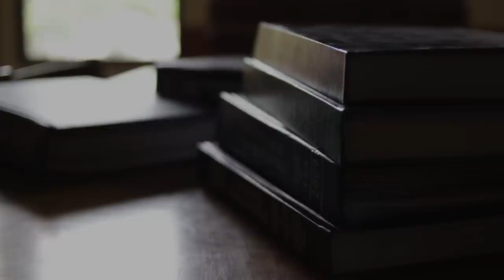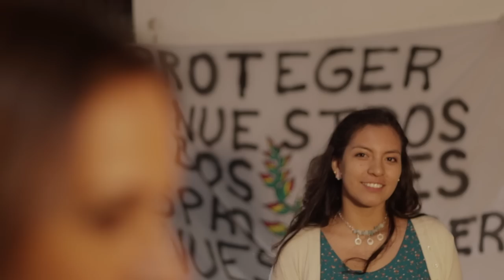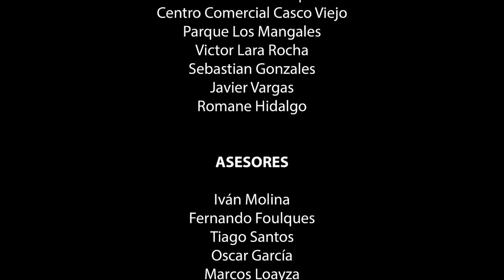Cecilia Becker − Somos Uno ( FENAVID 2017 proyecto 100*100 Santa Cruz de la Sierra )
Video Clip "Somos Uno"  producido en Santa Cruz de la Sierra, Proyecto 100*100 Festival Internacional de Cine en Santa Cruz / Bolivia
Canción: SOMOS UNO
Compositor e Intérprete: CECILIA BECKER / Paraguay
Dirección: JOSEPH LARA / Chile
Producción: LAURA MUÑOZ /Colombia
Dirección de arte: MARIANA VARGAS /Bolivia
Dirección de Fotografía: MAURICIO MARTÍNEZ/ Bolivia
Montaje: VICTOR THOT/Brasil

SOMOS UNO
Vengo, recorriendo un largo camino
Dejo, huellas en mi caminar
Vengo, cantando melodías al viento
Busco, un lenguaje universal

Somos uno somos todos
Uno y uno igual al otro
Brillando como estrellas sobre el mar

Vengo, abriendo las fronteras al viento
Busco, sueños en la realidad
Creo, en la tribu de los ancestros
Busco, profecías de un lugar

Y en el centro de esta tierra
Brillará una luz nueva
De igualdad, amor y libertad

Es la raza que enciende esta tierra
Es la sangre que corre en las venas
Donde nace el grito, Nativo de hoy

Somos uno, somos todos, somos uno, somos todos.